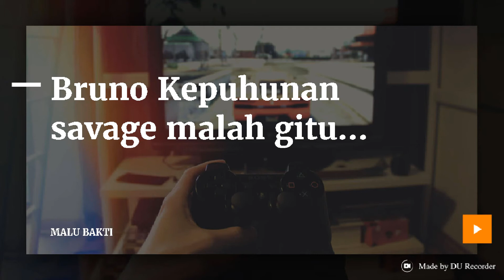Bruno Kepuhunan Savage....Mobile Legends MLBB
Padahal pingin savage tapi malah gitu akibat terlalu nafsu sama...
Apa yang terjad..